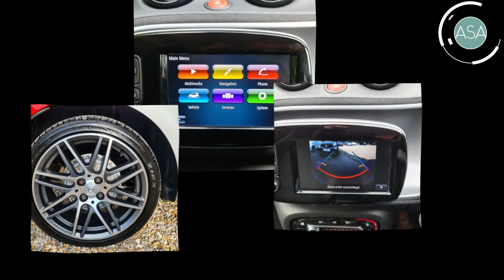SMART FORFOURHATCHBACK NIGHT SKY BRABUS XCXLUSIVE (2017/17)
Probably the best colour combination of Cadmium Red with Graphite Grey, absolutely full spec with factory fitted perimetric alarm system, Full Smart Service History with a current service with ourselves before sale.NO ADMIN FEES, a finance package to suit your needs (T's and C's apply) 2 YEAR WARRANTY UPGRADE (at extra cost), and a guaranteed part exchange price. With over 40 years of experience of buying and selling quality used cars, we will make your next purchase hassle-free. You are welcome to come to view and test drive our cars in a totally safe and secure way, discuss the best ways of funding your new purchase and we are delighted to take your current car in part exchange. All of our cars are serviced and MOT’d for same day pick up or of course we are only to happy to arrange the whole purchase online with delivery to your door for free up to a 100 mile radius (nominal charges over 100 miles) and a 14 day money back guarantee for online sales( T’s and C’s apply)
Perimetric Alarm System
Tridion Safety Cell in Graphite Grey Matt Paint
BRABUS Sports - Perforated Nappa Leather - Black with Specific Topstitching in Grey
BRABUS 3-Spoke Multifunction Sports Steering Wheel in Leather with Bezel in Anthracite and Specific Topstitching in Grey
BRABUS Black Rear Apron in Body Colour
BRABUS Dashboard Instrument with Cockpit Clock and Rev Counter with BRABUS Lettering
BRABUS Front Spoiler in Body Colour
BRABUS Gearshift Lever in Leather with Specific Topstitching and Brabus Logo
BRABUS Sports Exhaust System - 2-Pipe - with Tailpipe Trims in Chrome Look
BRABUS Sports Suspension - Lowered by 10mm
BRABUS Velour Floor Mats - Black - with BRABUS Logo and Lettering
Brushed Stainless Steel Sports Pedals with Rubber Studs
Central Locking with Radio Remote Control - Visual Locking-Verification Signal and Folding Key
Centre Console with Pull-Out Tray and Double Cup Holder
Cool and Audio Package with Automatic Climate Control
Cruise Control with Speedtronic Variable Speed Limiter
DAB - Digital Radio
Electric Folding Top - Black Fabric
Electric Windows
Gearshift Lever - Trimmed Leather
Heated Seats for Driver and Front Passenger
JBL Sound System
Load-Lashing Eyes in Luggage Compartment
Onboard Computer
Outside Temperature Display
Premium Plus Equipment Line
Proximity Warning Function
Readyspace Seats at Rear with Removable Cargo Box
Smart Audio-System
Tyre Pressure Monitoring System
ISOFIX Child Seat Attachment Points on Rear Seats